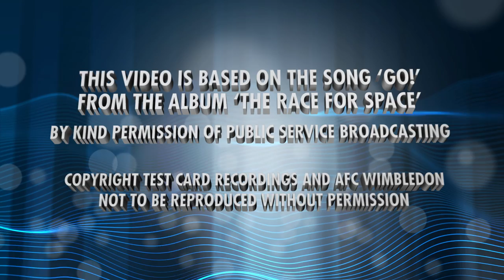Show your support for AFC Wimbledon in 2015/16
Video features the thrilling highs of memorable knockout clashes